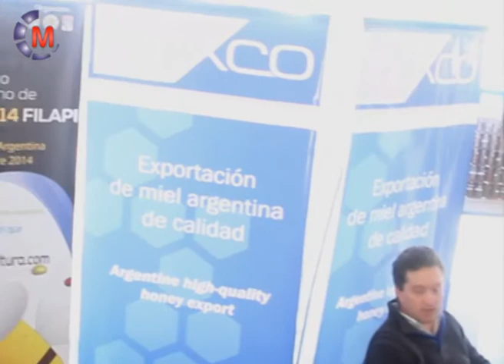Expo Miel Maipú - Síntesis informativa día 3 -cierre- - 11-5-2014